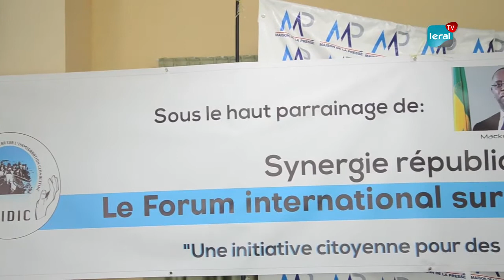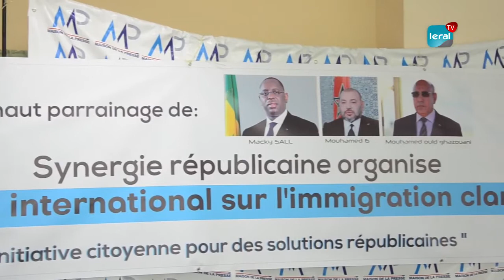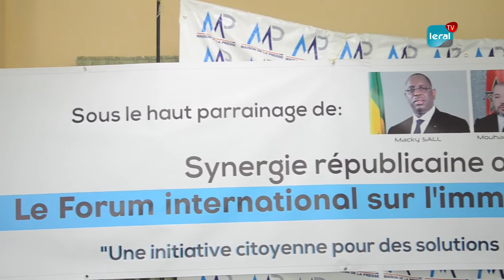Emigration clandestine - Conséquences, résultats, causes, solutions: Les thèmes majeurs du Forum